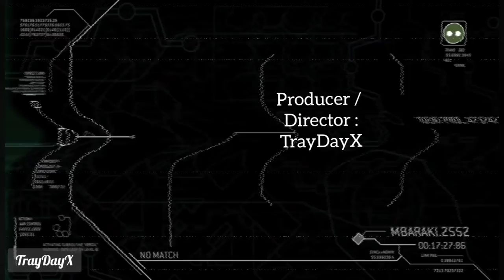Halo Machinima | The Lacky | Ep 1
Halo Machinima "Harmony" Ep1
"The Lacky"

The year is 2561 in the Mastro System. On planet Haven, a young spartan name Tray returns to Kingi City with hopes he'll receive enough money to get off world again. The real adventure starts when he learns he must now complete in Matchmaking compositions to raise enough credits to buy his way off world.

new page.

We appreciate any subs, likes, comments, shares & feedback 180% 18/10